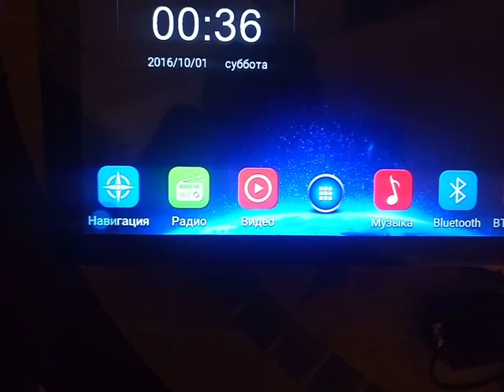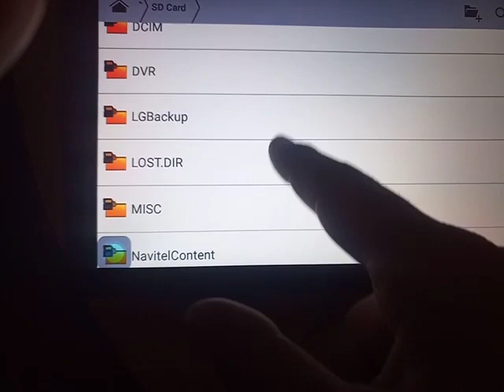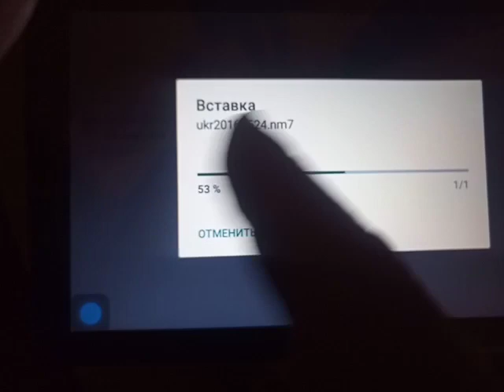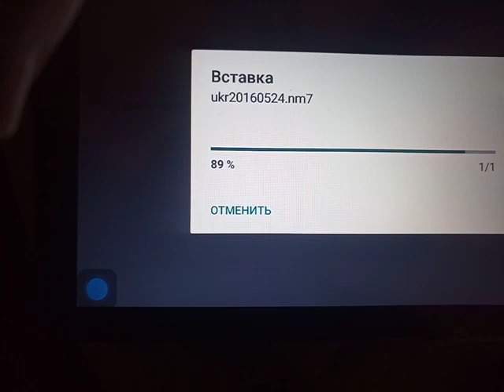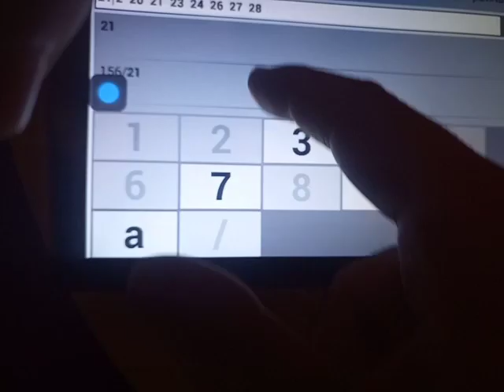How to install Navitel navigation on junsun android radio?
Как установить навигацию Navitel на андроид магнитолы junsun